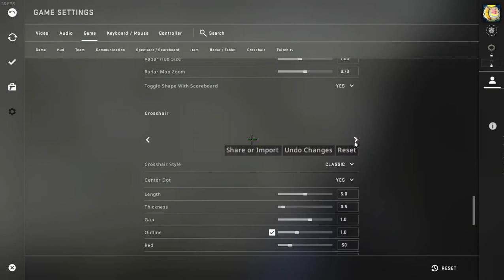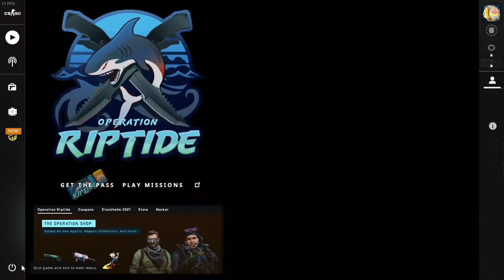Counter Strike : Global Offensive | I3 4170 | Intel HD Graphics 4400 | 8GB RAM | 720P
I haven't played FPS games for such a long time.
CPU: Intel® Core™ i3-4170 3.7GHz 2 Cores 4 Threads
MB : Gigabyte H81M-DS2 ( rev. 1.0 )
RAM: Kingston 8gb ( 2x4gb ) DDR3 1600MHz
GPU: Intel(R) HD Graphics 4400 112MB VRAM
HARD DRIVE :  HDD Seagate Barracuda 500GB - 7200rpm